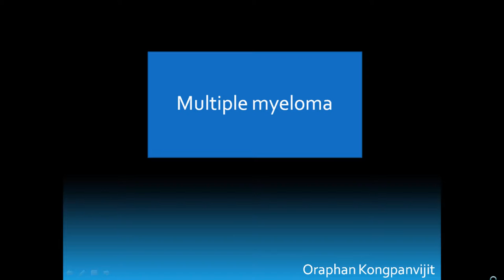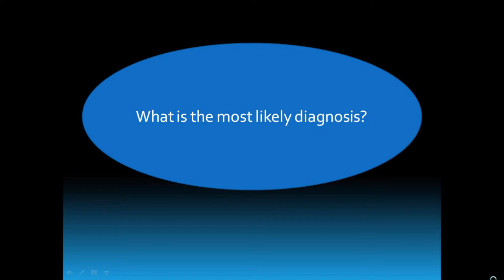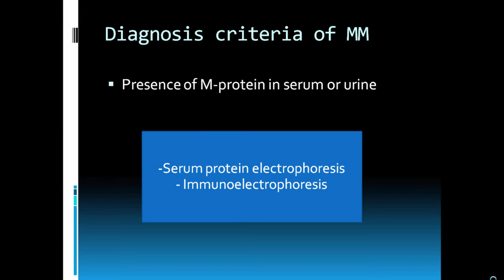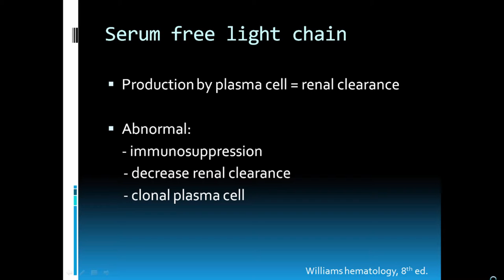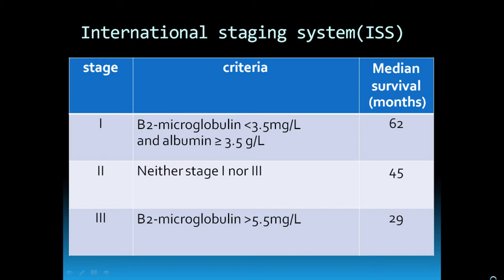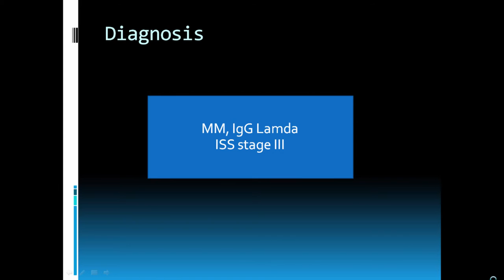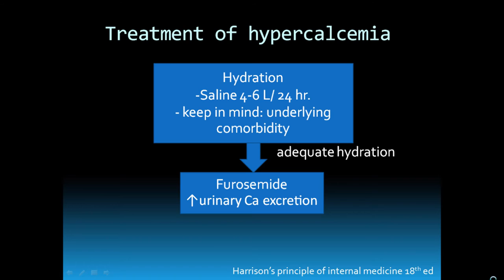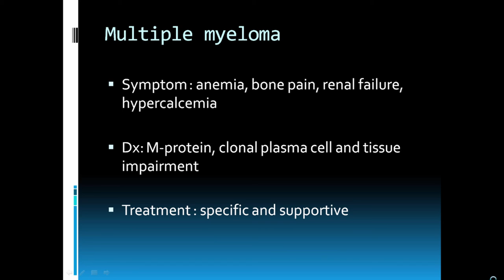multiple myeloma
พร้อม case study

ตัวอย่างผู้ป่วยชายอายุ 65 ปี มาด้วย alteration of conscious, polyuria and constipation ร่วมกับมีอาการปวดหลังร่วมด้วย ซึ่งจากการตรวจร่างกายมีภ่าวะ anemia ร่วมด้วย และผลตรวจทางห้องปฏิบัติการพบ hyperglobulinemia และ hypercalcemia จึงสงสัย multiple myeloma ซึ่งการวินิจฉัยต้องมีการส่งตรวจเพิ่มเติมต่างๆ ไม่ว่าจะเป็น protein electrophoresis, immunoelectrophoresis, bone survey, albumin, beta2 microglobulin, bone marrow study เพื่อให้ได้ตามการวินิจฉัยและบอกระยะของโรค ใน VDO ได้พูดถึงในรายละเอียดเหล่านี้และอธิบายเคสประกอบเพื่อให้ง่ายแก่การเข้าใจ และพูดถึงการรักษา multiple myeloma ไว้ด้วย